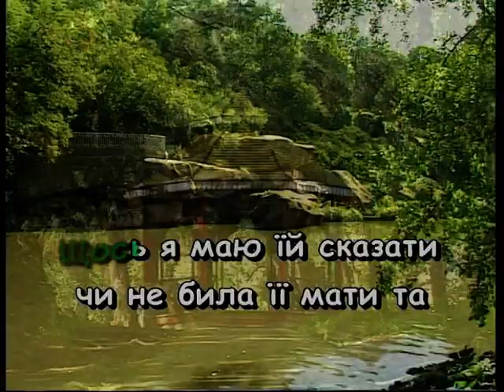ЇХАВ, ЇХАВ КОЗАК МІСТОМ — караоке Українська народна пісня Ukrainian folk song karaoke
Українська народна пісня ЇХАВ, ЇХАВ КОЗАК МІСТОМ — караоке